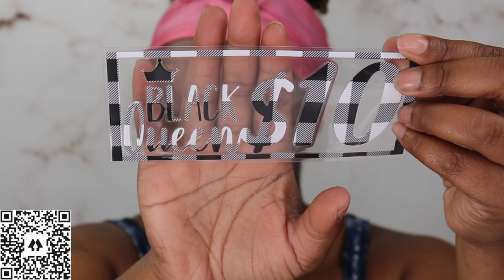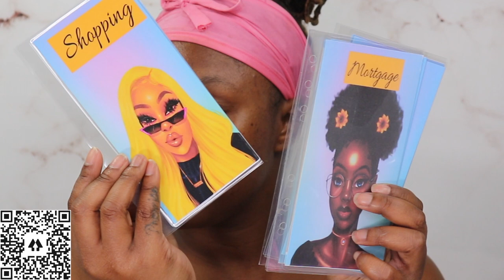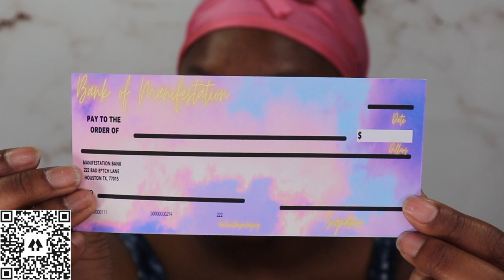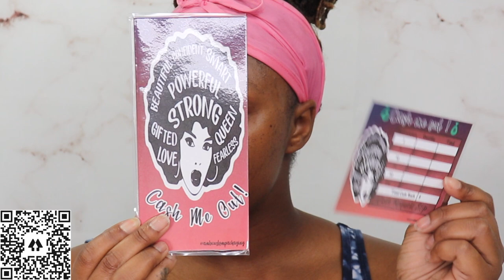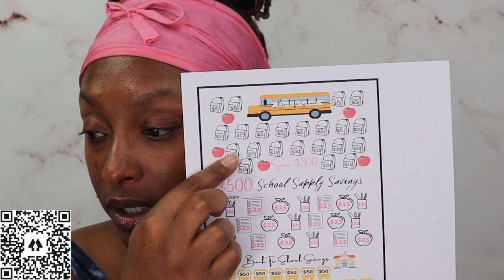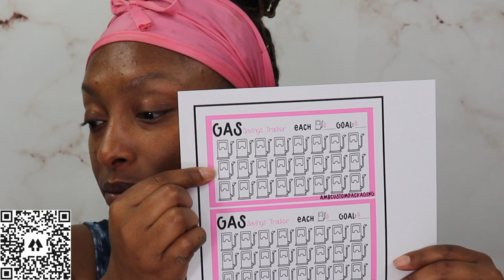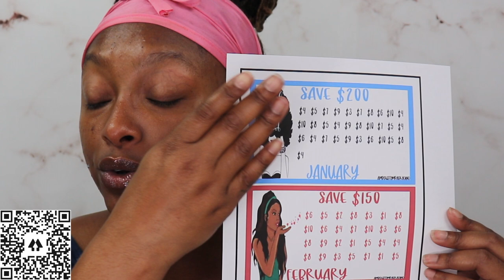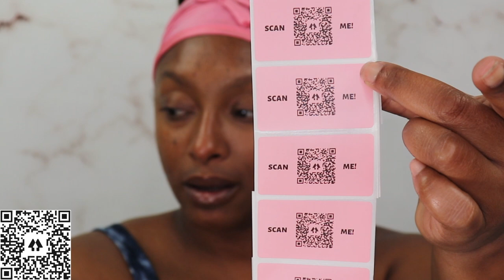I Started A Small Business|I Opened A Etsy Shop| AMBCustomPackaging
Today's video is all about me opening my new small business! My Etsy Shop is called AMBCustomPackaging! Here is everything that I offer in my new Etsy Shop! Yes I have my hands in a lot, but I love it that way! I love exploring and learning new things! I love creating new things and sharing it all with my loyal family!

xoxoxox
SNAP: astewart11511
Send Cute Notes Or what ever you want!
A.MAREE BEAUTY
4822 E. Sam Houston Pkwy N.

10%off

Amazon Storefront

PRINTSBYUS INSTAGRAM
CUSTOM SWEATERS, SHIRTS, MASK, ETC.